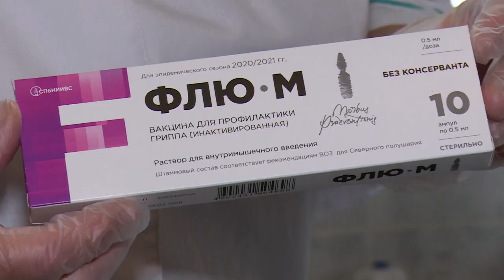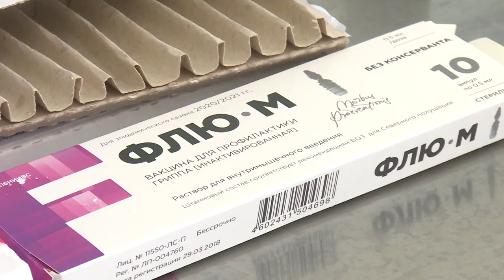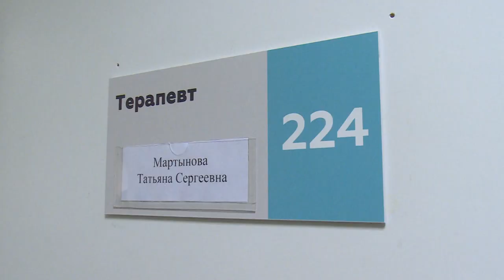ПРИВИВКА ОТ ВИРУСА | В ЩЁЛКОВО НАЧАЛАСЬ ОСЕННЯЯ ВАКЦИНАЦИЯ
В Щёлково стартовала осенняя вакцинация. Как, зачем и где делать прививку от гриппа расскажет Михаил Налётов.